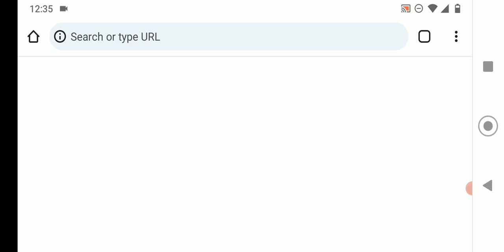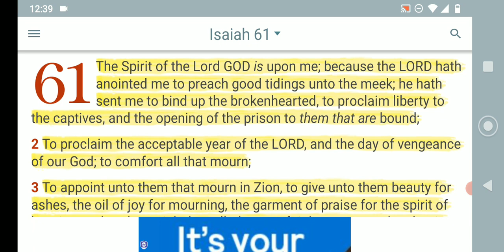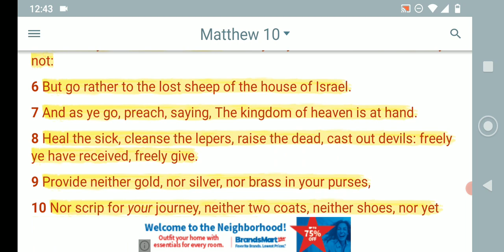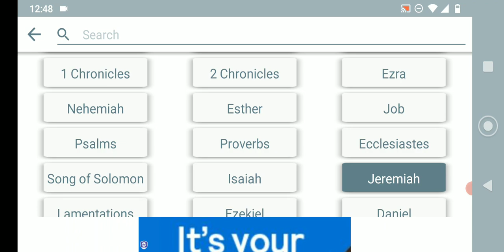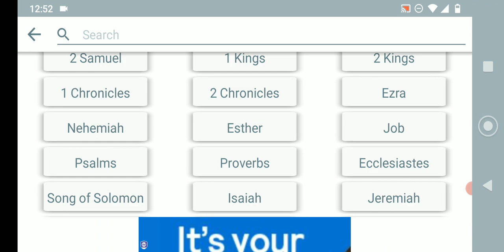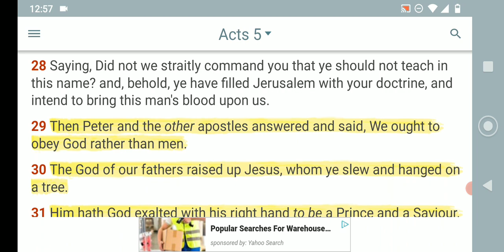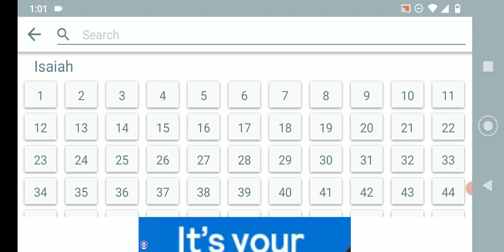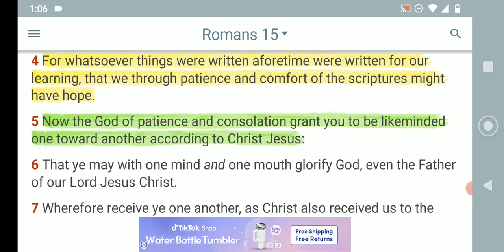Ths Predication is predicted upon the scriptures